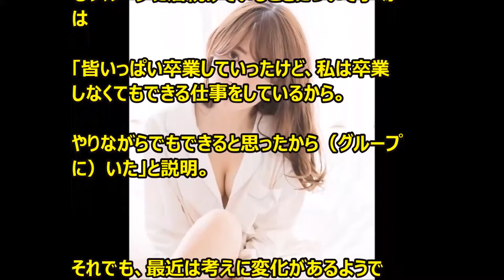小嶋陽菜が「卒業未遂」の理由を初激白！「いつ卒業してもいい」と本音も・・・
AKB48の小嶋陽菜（27）が、これまでグループからの卒業をにおわせながらも活動を続けてきた理由を明かした。

19日深夜に放送されたTBS系バラエティ番組「有吉AKB共和国」で語ったもの。

この日の放送では、小嶋の夏休みに密着。

加入時期が同じの１期生の峯岸みなみと、後輩の小笠原茉由を連れて休暇を満喫。

カメラに撮られているものの、気心知れた仲間との“休暇”で心を許したのか、小嶋が本音と思われる心境を口にした。

これまでも卒業をほのめかす言動をしながらもグループに居続けていることについて小嶋は「皆いっぱい卒業していったけど、私は卒業しなくてもできる仕事をしているから。やりながらでもできると思ったから（グループに）いた」と説明。

それでも、最近は考えに変化があるようで「それも違うかなと最近は思っていて。いつでも卒業はしたいと思っている」と本音をもらした。

これには小笠原も「寂しい」。

峯岸も「本当っぽい」と述べると、小嶋は笑顔を浮かべながら「本当のテンションで言った」とその心中にいつわりはないことを述べた。